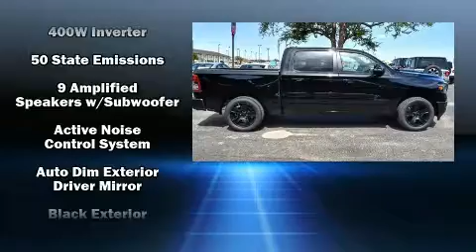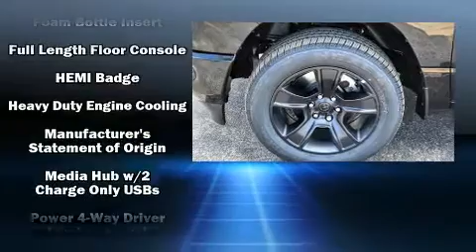2021 Ram 1500 LONE STAR CREW CAB 4X4 5'7 BOX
All American Chrysler Dodge Jeep Ram of Midland

Introducing the 2021 Ram 1500 This 4 door, 5 passenger truck provides a satisfying ride for all passengers. Under the hood you'll find an 8 cylinder engine with more than 350 horsepower, providing a spirited, yet composed ride and drive. Four wheel drive allows you to go places you've only imagined. Comfort and convenience were prioritized within, evidenced by amenities such as: variably intermittent wipers, a trip computer, an automatic dimming rear-view mirror, fully automatic headlights, power door mirrors and heated door mirrors, an overhead console, and a split folding rear seat. Power adjustable pedals allow the driver to optimize his or her driving position, enhancing visibility, comfort and safety. Audio features include an AM/FM radio, steering wheel mounted audio controls, and 10 speakers, providing excellent sound throughout the cabin. Passenger security is always assured thanks to various safety features, such as: dual front impact airbags with occupant sensing airbag, front side impact airbags, traction control, brake assist, a security system, and 4 wheel disc brakes with ABS. For added security, dynamic Stability Control supplements the drivetrain. We have a skilled and knowledgeable sales staff with many years of experience satisfying our customers needs. They'll work with you to find the right vehicle at a price you can afford. Please don't hesitate to give us a call.